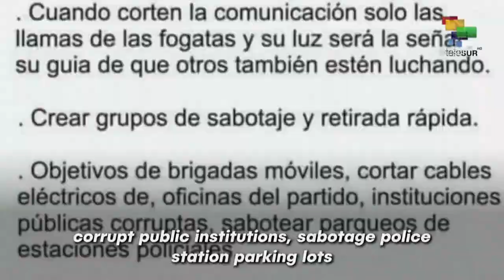Cuba: same old 'regime change' formula at work, and resisted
From Telesur and local Cuban sources, 15 July 2021